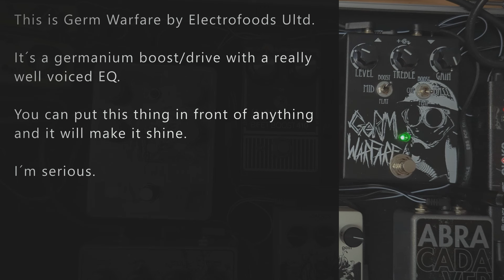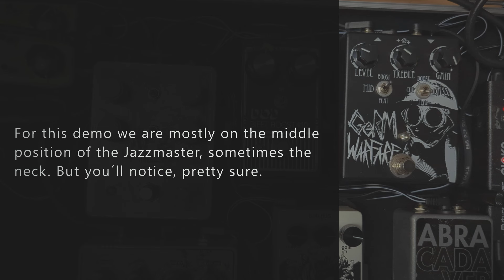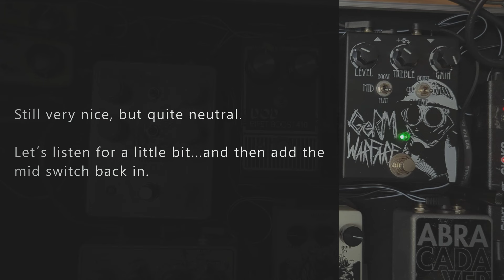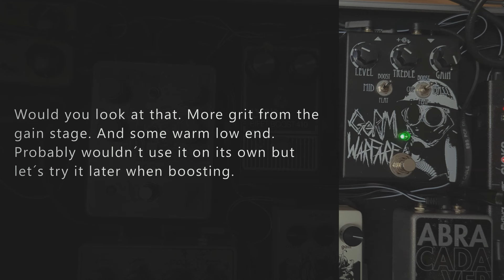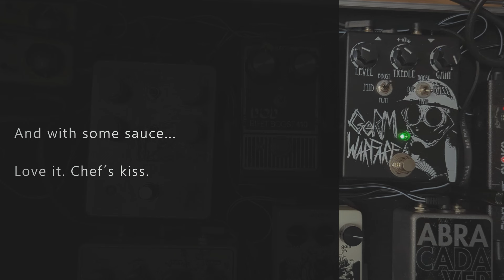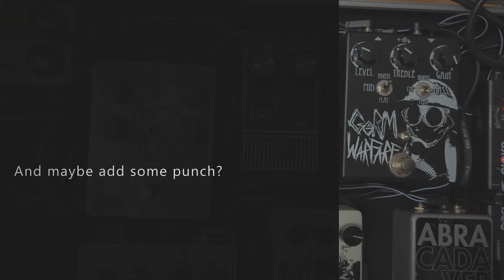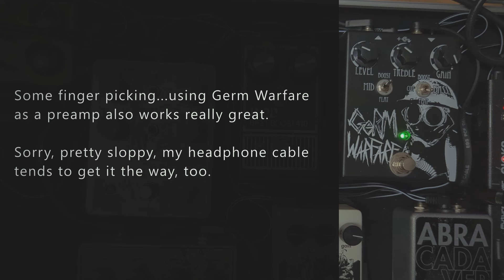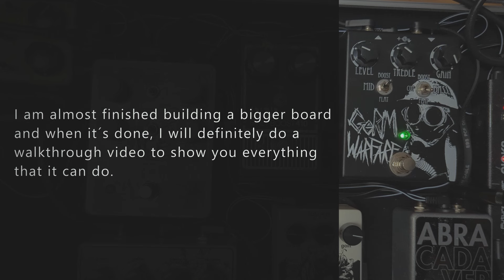Electrofoods GERM WARFARE - Germanium Boost/Drive/EQ/Preamp. Pedals and Tea EP 15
This week I have a special guest for you. I have seriously been looking for one for years but never could get hold of this pedal. It´s the Germ Warfare by Electrofoods Ultd. A germanium boost/drive/eq/preamp that is an absolute joy to play. Whether by itself or in front of your doom rig, this thing does magic.

Let´s chat!

Signal chain:

Squier VM Baritone Jazzmaster
@oldbloodnoise Screen Violence
@electrofoodsunlimited4812 Germ Warfare
@HOLYISLANDAUDIO Glass Palace and Angel Teeth
@bluecolander Small Fracture
@ChaseBlissAudio Thermae
@EarthQuakerDevices Ghost Echo
1978 Hiwatt Dr103

00:00 Intro (Boosting Drives)
01:39 Clean Tone
02:08 Germ Warfare clean grit
03:14 Toggle Switches and controls
04:51 Glass Palace (solo)
05:09 Germ Warfare into Glass Palace
06:24 Angel Teeth into Small Fracture
06:40 Adding punch and bite to AT and SF
07:09 Bass toggle
08:40 As a preamp